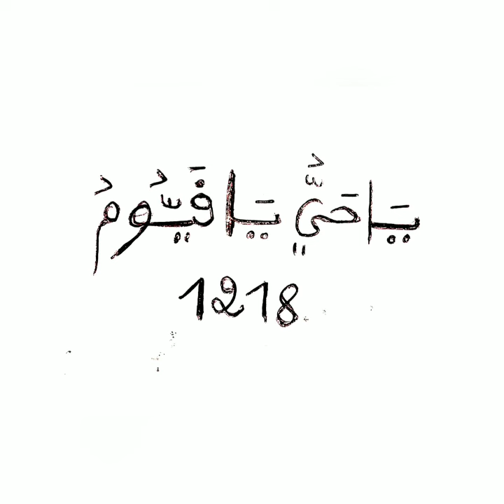FAITES ÇA ET VOUS ALLEZ VOIR 30 MUNITES APRÈS INCHALLAH